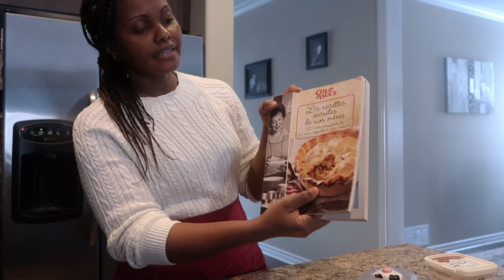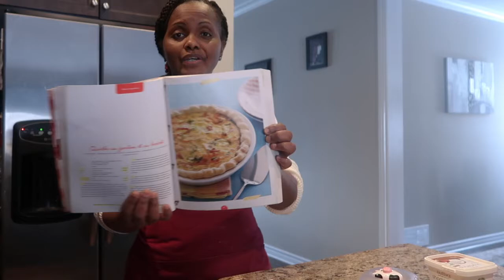Faisons une quiche keto au broccoli et jambon!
Pas besoin de renoncer à vos quiches préférés parce que vous avez adopté l'alimentation cétogène. Il suffit d'adapter la recette traditionnelle et le tour est joué!
La recette de cette vidéo est inspirée du livre ''Les recettes secrètes de nos mères''. La pâte brisée a été modifiée pour la rendre keto ''friendly''.
Essayez-la et dites en commentaire comment vous l'aimez.